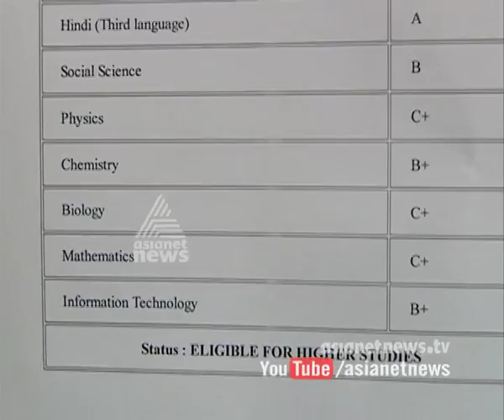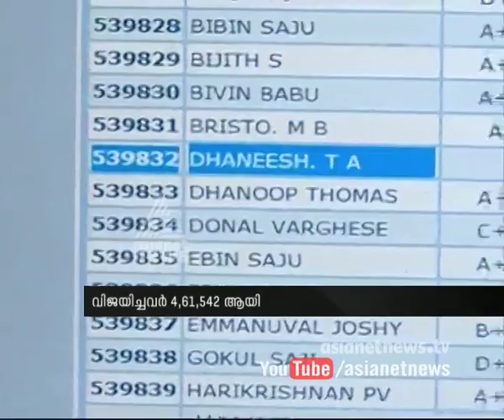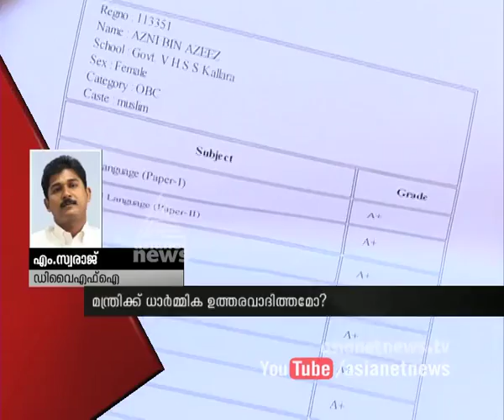Error in SSLC results in the second time | News Hour 27 April 2015